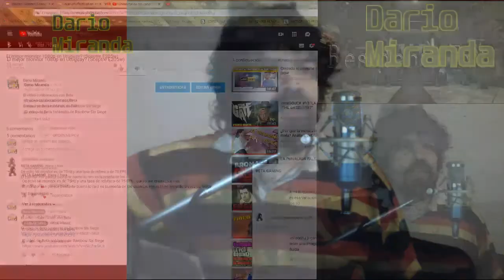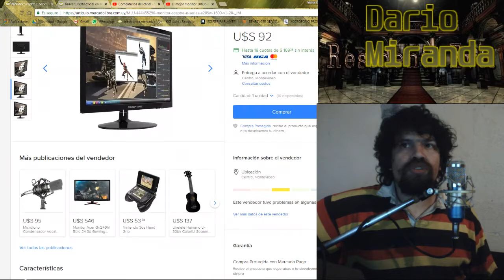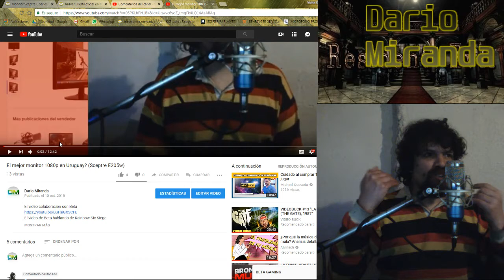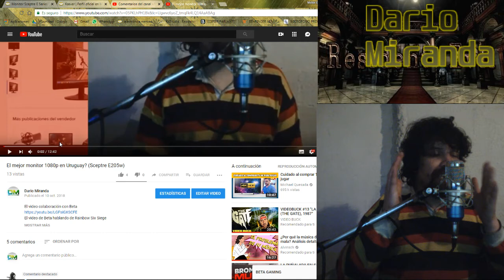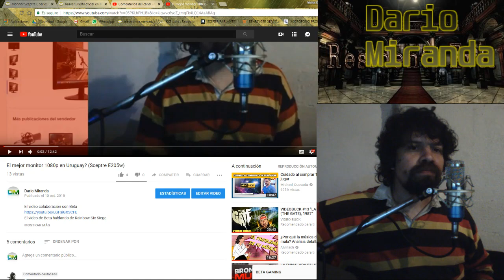30 fps vs 60 fps : Freesync